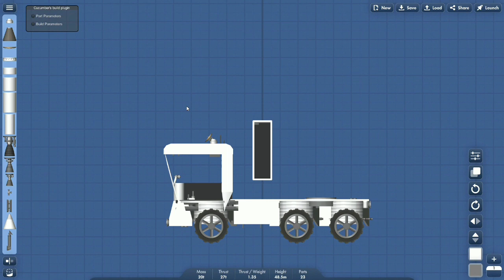Building a Garage for Mars Truck in SpaceFlight Simulator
Just Nothing

Somtin wong in this wideo again...